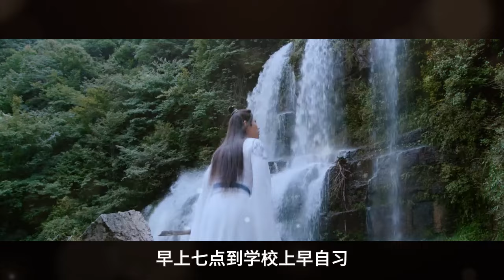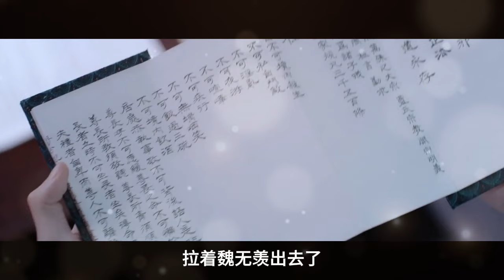忘羡之星河滚烫，第16集：夜半惊魂。